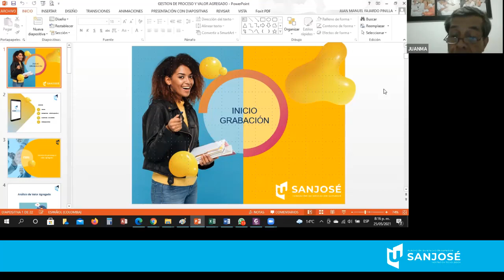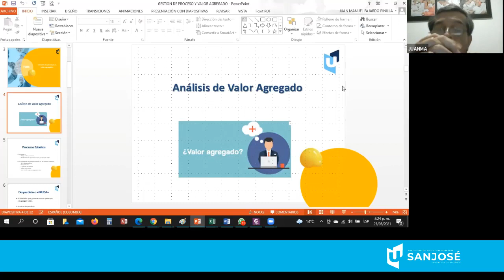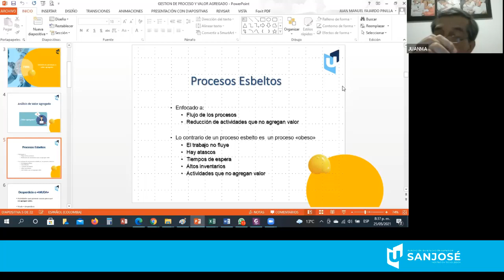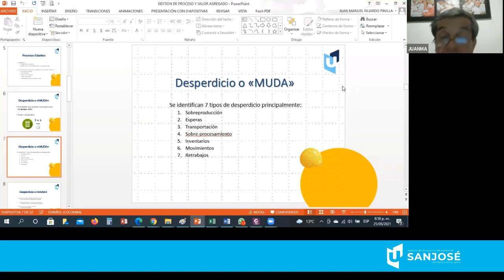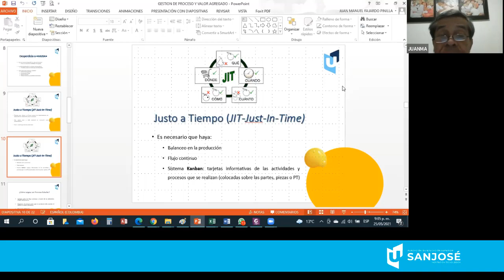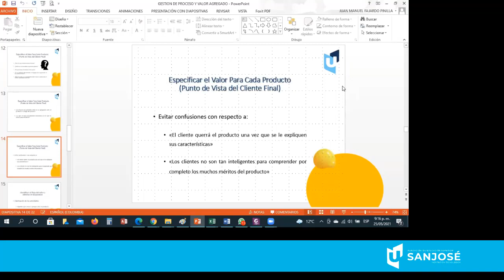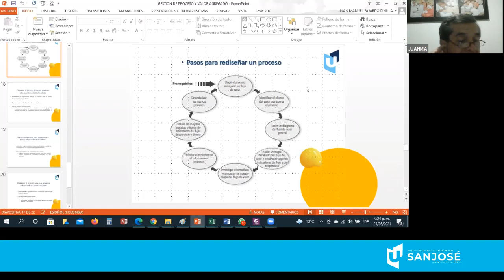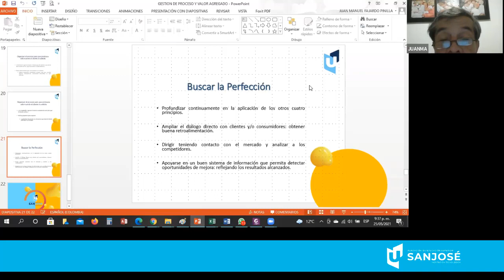Modelado y Producción